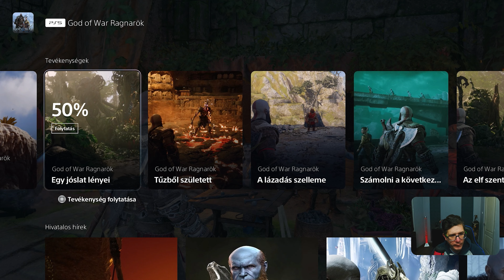God of War: Ragnarök [PS5] (4K 60FPS) #29